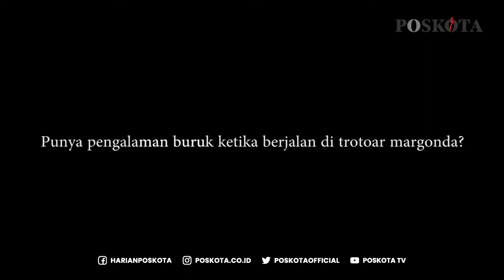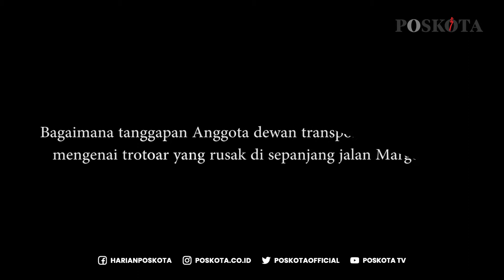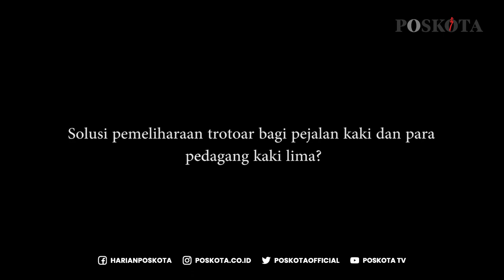POSKOTANYA: SULITNYA BERJALAN KAKI DI TROTOAR MARGONDA, DEPOK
Fasilitas umum di Kota Depok khususnya trotoar di sepanjang jalan Margonda tak ramah bagi pejalan kaki lantaran banyak rusak dan berlubang. Sehingga pejalan kaki tak nyaman saat melintasi sarana tersebut.